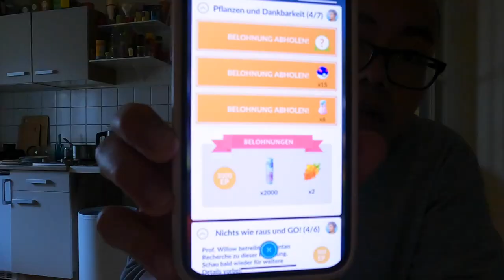PFLANZEN UND DANKBARKEIT?!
euda das war leidend...